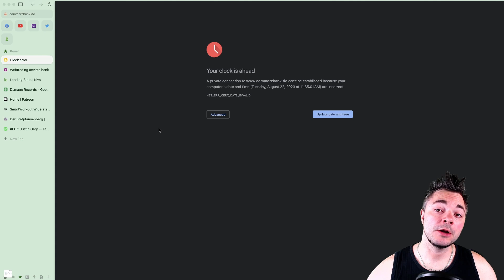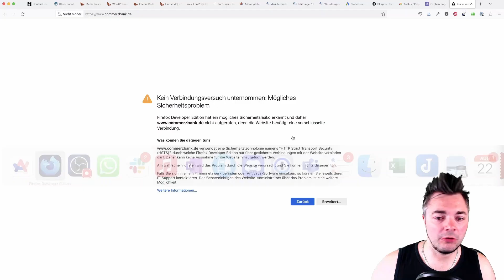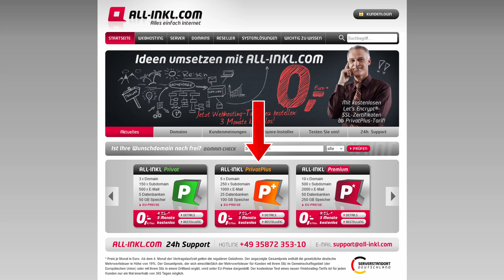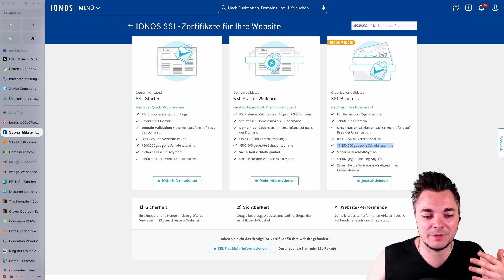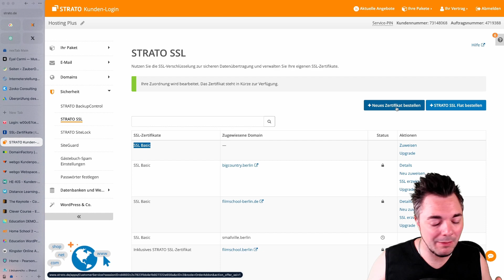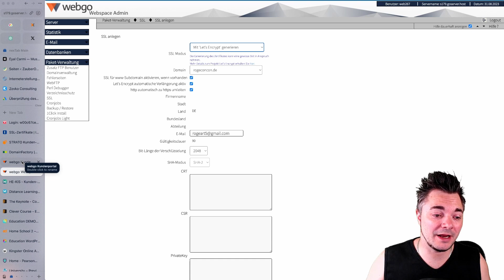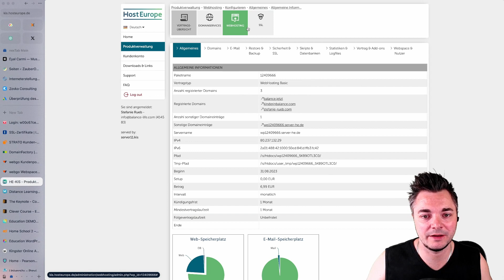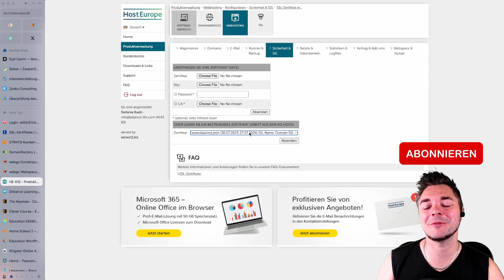Verbindungsversuch nicht möglich "Ihre Uhr geht vor" / "Your clock is ahead"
"Deine Uhr ist falsch eingestellt" oder "Ihre Uhr geht vor" teilt dir der Chrome mit, wenn du auf eine Webseite zugreifen möchtest. Im Firefox wird dir etwas von einem "Möglichen Sicherheitsproblem" erzählt, in jedem Fall kannst du nicht auf die Seite zugreifen.

Du prüfst deine Systemeinstellungen und musst feststellen, dass du gar keinen Fehler bemerken kannst. Liegt das Problem also vielleicht doch bei der Webseite? Und falls ja, was kann ich jetzt dagegen tun?

All diese Fragen und mehr erläutern wir dir im heutigen Video. Im absoluten Großteil der Fälle lässt sich der Fehler auf ein abgelaufenes SSL Zertifikat zurückführen. Wie du dieses bei gleich zahlreichen Hostern erneuerst erläutern wir dir direkt noch mit, damit du deine Webseite in Windeseile wieder zum Laufen bekommst.

0:00 - Was du als Privatperson tun kannst
1:50 - Wie du als Betreiber der Website die Uhr-Fehlermeldung löst

SLL-Zertiikat einrichten bei:
2:27 - All-Inkl
3:07 - IONOS / 1&1
4:28 - Strato
5:24 - DomainFactory
6:06 - webgo
6:47 - HostEurope